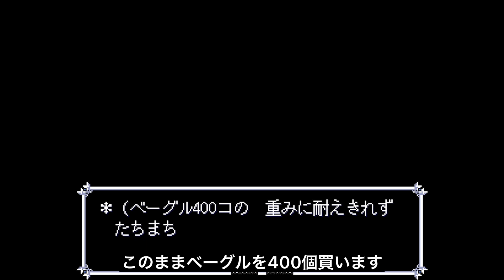【Deltarune Chapter2】ストーリー序盤で館までショートカットできるヤバいバグ（解説）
RTAでも使用されるショートカット技です（カテゴリーにもよりますが）

このバグで遊んでいたら別のバグを見つけました

質問等はTwitterのDMにしてくれたら100%返せます